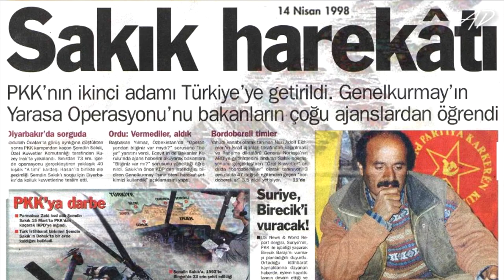ÖCALANI PAKETLEYİP SORGULAYAN EFSANE KOMUTANLAR : ÖZEL KUVVETLER , MİLLİ İSTİHBARAT TEŞKİLATI EKİBİ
ÖCALANI PAKETLEYİP SORGULAYAN EFSANE EKİP : ÖZEL KUVVETLER KOMUTANLIĞI , MİLLİ İSTİHBARAT TEŞKİLATI

Ankara'nın Gölbaşı İlçesi yakınında bulunan Özel Kuvvetler Komutanlığı'na gittiğinizde ilk gördüğünüz “Ülkem, bayrağım, onurum” yazısı olur. Bu, Özel Kuvvetler Komutanlığı'nın sloganıdır. Subay, astsubay ve uzmanlardan oluşan Türkiye'nin en seçme birliği Bordo Bereliler en ağır eğitimlerden geçirilir, savaşma azim ve kararlılığıyla yetiştirilir. Gözlemcidir, analizcidir, değerlendirir, ilişkilere önem verir. Ülkesi, bayrağı, onuru için canını feda etmekten de çekinmez.

Öyle bir yapısı var ki, “tim”ce hareket ederler. Birlikte savaşırlar, birlikte mücadele verirler, birlikte dolaşırlar, birlikte ev ziyaretlerini yaparlar. Alabildiğine birbirine bağlı, tutkun olan bu timler kavgaya bile birlikte girerler, disiplinsizliği de birlikte yaparlar

Engin ALAN (Emekli Korgeneral) : Öcalan'ın Kenya'dan getirildiği 1999’da Tümgeneral rütbesiyle Genelkurmay Özel Kuvvetler Komutanı olarak görev yaptı. MİT ve bordo berelilerin yürüttüğü Kenya operasyonunu yönetti.

Kahraman Türk Subayı Engin alan “Balyoz Kumpasıyla” tutuklandı. Tam 44 ay cezaevinde kaldı. Cezaevinde bulunduğu dönemde 6 yakınını kaybetti.

Abdullah Soyluoğlu ( Emekli Albay ) Kenya’da yakalanan Öcalan’ı getiren uçakta, ona “Memlekete hoş geldin” diyen sesin sahibi, ekip lideri, bordo bereli albay Abdullah Soyluoğlu

Karakterini özetleyebilmek için tek örnek vereyim… Hastalandı. Öğretmen eşi ve iki kızı, tembihliydi. Asla kimseden iltimas istemeyeceklerdi. Herhangi bir emekli vatandaş gibi, devlet hastanesine gittiler. Vaziyet kötüydü, akciğerde, beyinde tümör… İlerlemişti, derhal ameliyat gerekiyordu, yoğun bakımda yer yoktu. Madem subaysınız, Haydarpaşa Gata'ya gidin dediler, gönderdiler.

Gata'ya geldiler, yoğun bakımda yer yoktu!
Cumhuriyet tarihinin en önemli görevlerinden birini gerçekleştirmiş olan efsane albay, acil serviste, bir sedyede yatıyordu. Eşi, kızı çaresizce başında bekliyordu.
Neyse ki, Gata komutanı tesadüfen acil servise geldi, tesadüfen gördü, yoğun bakımda yer yaratıldı. Ama maalesef, ameliyat edilemeden vefat etti. Çünkü, ailesine bile yük olmak istememişti

Ondan geriye bir büyük onur mirası, bir de madalya gibi kol saati kaldı.

Levent GÖKTAŞ (Emekli Albay): Öcalan'ı Kenya’dan getiren ekibin içinde, MİT mensupları ile birlikte yer aldı. Özel Kuvvetler Komutanlığı bünyesinde kurulan Muharebe Arama Kurtarma Birliği Komutanlığı da yaptı.

Kahraman Türk Subayı Levent Göktaş “Ergenekon Kumpasıyla” tutuklandı. Tam 5 yıl cezaevinde kaldı.

Levent ERSÖZ (Emekli Tuğgeneral): Öcalan'ın Kenya’da yakalandıktan sonra getirildiği İmralı adasında komutanlık yaptı. 2003’de Jandarma İstihbarat Başkanı oldu.

Kahraman Türk Subayı Levent Ersöz “Ergenekon Kumpasıyla” tutuklandı. Tam 5 yıl cezaevinde kaldı.

Atilla UĞUR (Emekli Albay): Öcalan'ı 1999’da İmralı adasında sorgulayan ekibin içinde yer aldı. Daha sonra Jandarma İstihbarat Başkanlığında Teknik Takip Şube Müdürü oldu. Tuğgeneral Levent Ersöz’ün yardımcısıydı.

Kahraman Türk Subayı Atilla uğur “Ergenekon Kumpasıyla” tutuklandı. Tam 5 yıl cezaevinde kaldı.

Cemal TEMİZÖZ (Jandarma Albay):  1999’da, Öcalan’ı İmralı adasında sorgulayan ekipte yer aldı. Kuzey Irak’da yakalanan Şemdin Sakık’ın sorgusuna da katıldı. Sakık ile Öcalan’ın ifadeleri arasındaki çelişkilerin değerlendirmesini yaptı.

Kahraman Türk Subayı Cemal Temizöz “Balyoz Kumpasıyla” tutuklandı. Tam 5 yıl cezaevinde kaldı.

Albay Orkun Özeller
Mustafa Kemal Atatürk
Efsane Komutan Osman Pamukoğlu paşa yargı dağıtıyor
Korgeneral Hasan Kundakçı
Tuğgeneral İlker Başbuğ
Kahraman askerlerimiz
Kaşif Kozinoğlu
Engin Alan
Hasan Atilla Uğur
Bordo Bereli
Özel Kuvvetler
Jandarma Özel Harekat JÖH
Polis Özel Harekat PÖH
Sat Komandosu
Sas komandosu
mak timi
Komando İhtisas Kursu Eğitimi
harp okulu
general
Kan uykusu
Kahramanlık hikayeleri
Mete han
Cengiz han
Yafes
Bordo bereli eğitimi
Milli istihbarat teşkilatı
MİT
Yunan istihbaratı
Yunan ajanı
Yunan ajanına dayak atan komutan
Atina askeri ataşe
Türkiye Yunanistan son dakika haberleri
Mavi bereliler
Komandolar
Nasıl Subay olunur
Nasıl asker olunur
Milli savunma üniversitesi
Msü, kara hava deniz harp okulu
Astsubay meslek yüksek okulu
Türkiye , Türk Bayrağı , Vatan , Millet , Türkçülük , Milliyetçilik
Efsane Albay Mustafa Levent Göktaş
Osman Pamukoğlu
Hasan Kundakçı
Çelik harekatı
ilker başbuğ
kuzey ırak operasyon
mit müsteşarı
yeşil , jitem
Mustafa Kemal Atatürk
Korgeneral Hasan Kundakçı
Tuğgeneral İlker Başbuğ
Kahraman askerlerimiz
Kaşif Kozinoğlu
Engin Alan
Hasan Atilla Uğur
Bordo Bereli
Özel Kuvvetler
Sat Komandosu
Sas komandosu
mak timi
harp okulu
general
Msü , kara harp okulu
Hava harp okulu , deniz harp okulu
Astsubay myo
Muvazzaf subay
Çanakkale savaşı